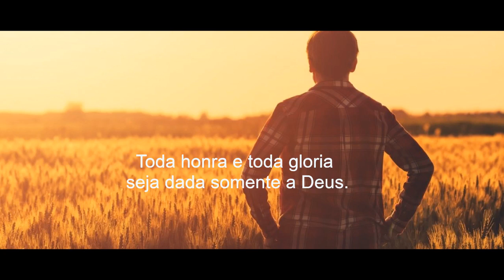Hinos avulsos ( Eferson Gandra)- Deus me faz vencedor "Autoral".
"Lá vem aquele sonhador!" diziam uns aos outros. (Genesis (37:19).